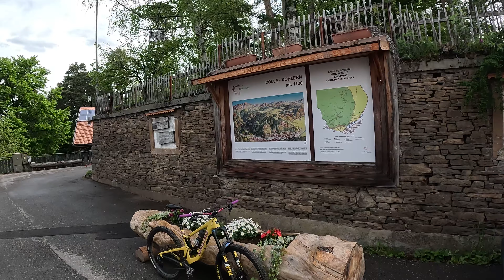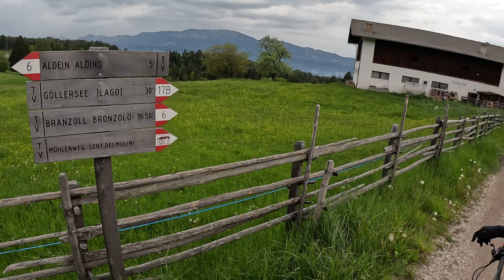MTB: Colle Aldino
MTB: Colle,Nova Ponente,Aldino,Bronzolo
Scarica la traccia su n.73